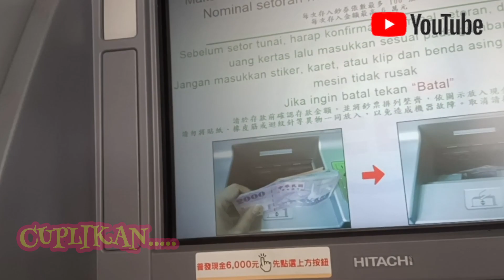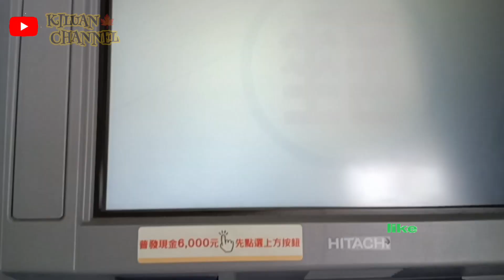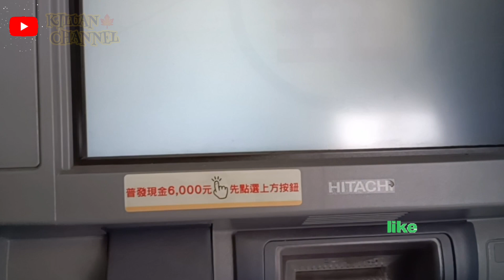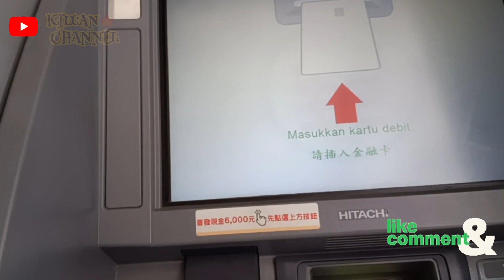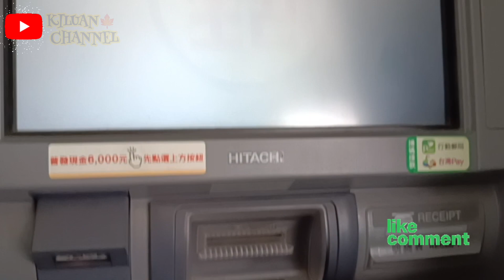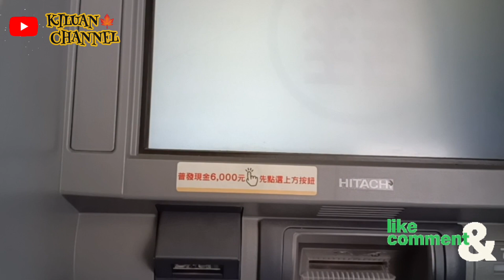CARA MENABUNG DI ATM SETOR TUNAI DAN NGAMBIL UANG DIMESIN ATM TAIWAN TAMPA RIBET DAN SIMPEL...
Terimaksih kepada teman teman yang sudah hadir Norton channel saya ini semoga kalian sedikit terhibur dengan channel ini
silahkan kasih masukan bila ada yang kurang berkenan di kalian